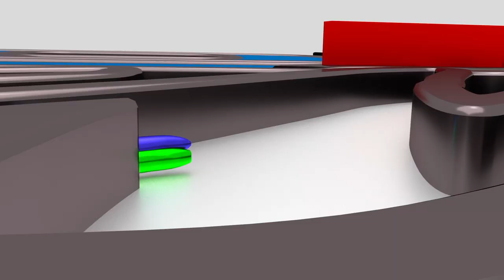7. Runda ROK Cup Poland